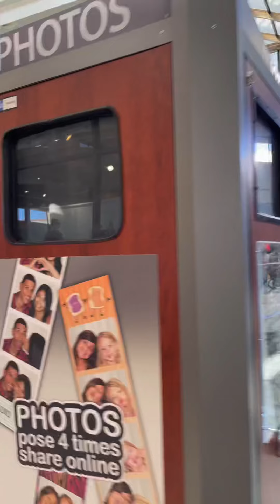توسان مول/ Tucson Mall